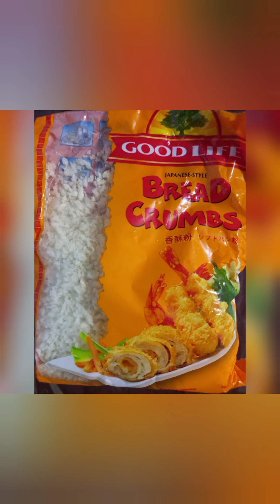napakasarap | siguradong hanap hanapin ng anak nyo | crispy beeloaf | @MERCY cabasag Channel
napakasarap|siguradong hanap hanapin ng anak nyo| crispy beefloaf | MERCY cabasag

MERCY cabasag#MERCY cabasag Channel